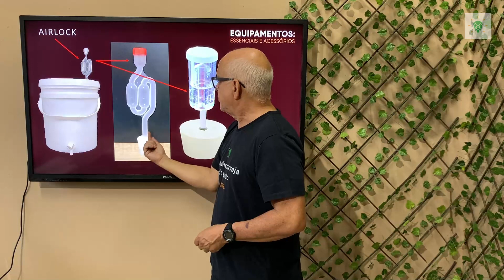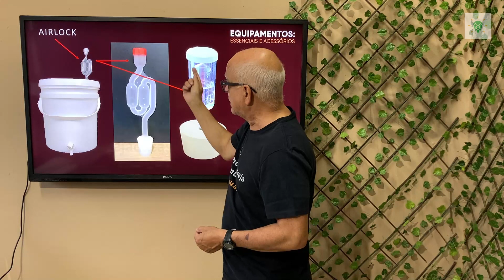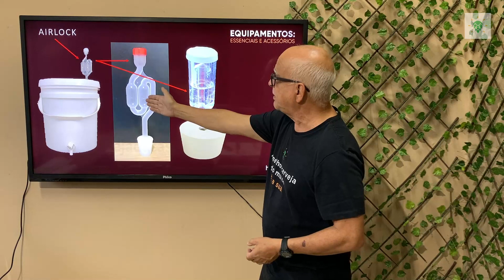AIRLOCK É FUNDAMENTAL? | EDSON PERRONE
👇 Aprenda por MENOS DE R$ 0,30 ao dia a fazer a melhor cerveja do mundo (a sua!) com um método único de ensino: 👇

Usar Airlock é fundamental?